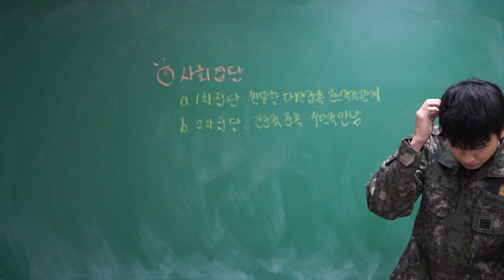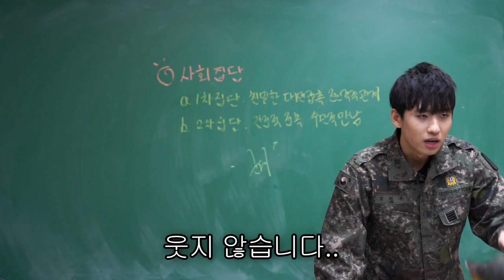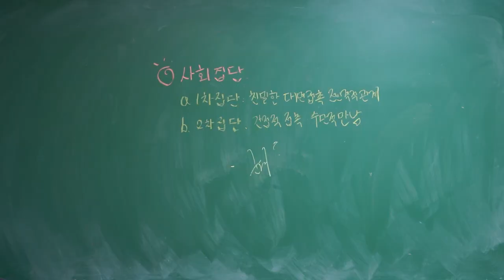군대는 어떤 집단일까?